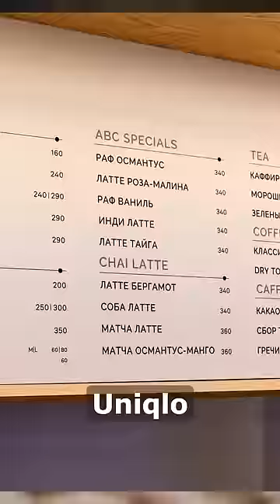зачем нужны кафе в магазинах одежды